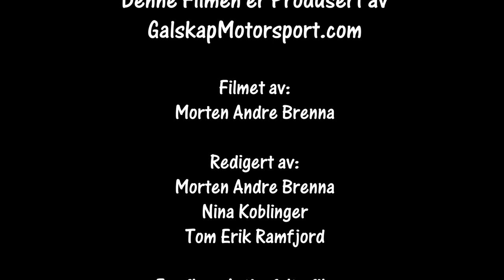Rally Hadeland SS2 02.02.2019 Cam1